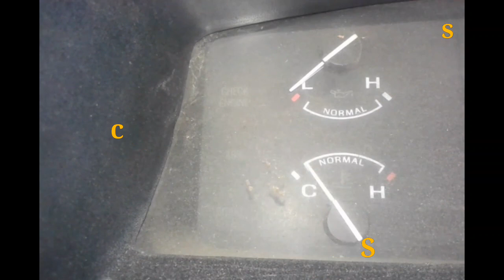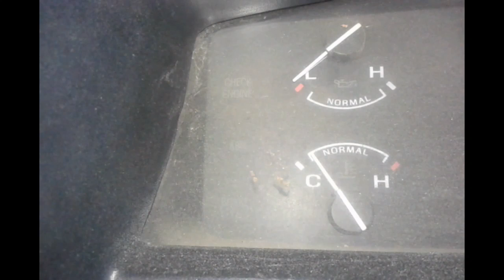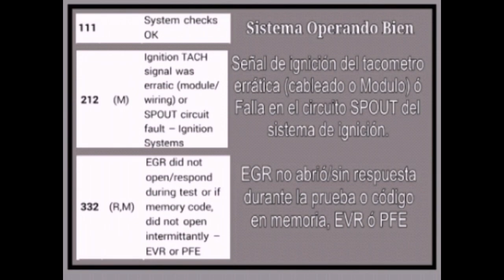Códigos sin escaner Ford Obd1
Aprende como obtener los códigos de  falla sin la necesidad de un escaner o equipo de diagnostico especial en los vehículos Ford con sistema Obd 1. Haciendo un puente en el conector de diagnostico y observando los destellos de la luz Check Engine es como te puedes dar una de por donde se pudiera encontrar alguntipo de falla que este presentando tu vehículo.